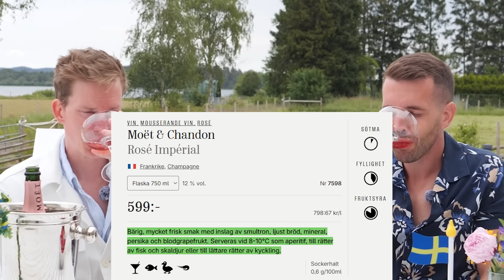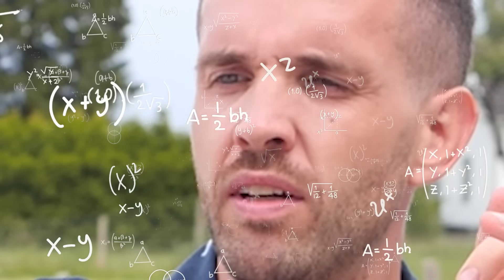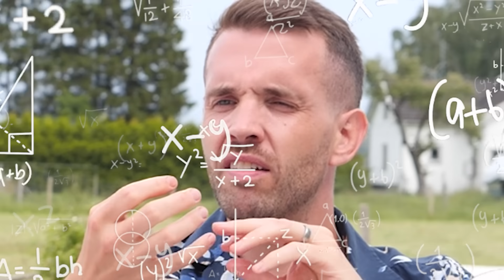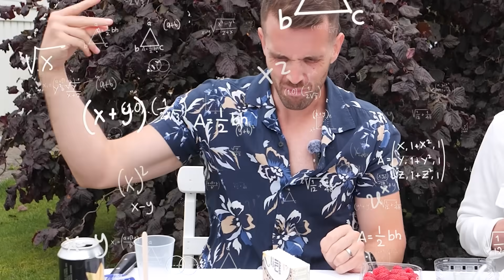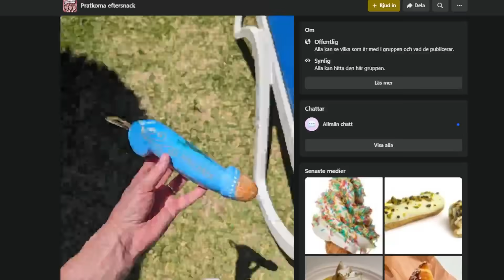Går på 2 midsommarfester på samma dag!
I  betalt samarbete med Readly
Läs fritt hela sommaren!

Idag går vi på två midsommarfester samtidigt.
hur kommer det sluta?